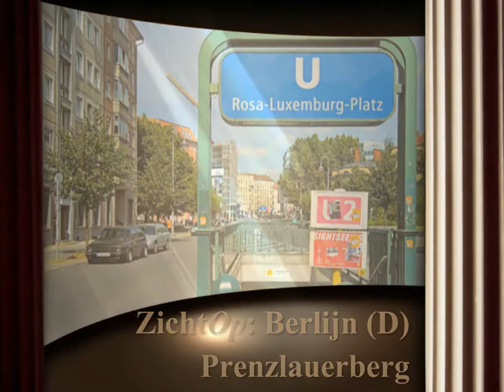ZichtOp: Berlijn Prenzlauerberg (D)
Prenzlauer Berg is een stadsdeel binnen het district Pankow in Berlijn. Tot 1 januari 2001 was het nog een zelfstandig district binnen Berlijn. Prenzlauer Berg ligt direct ten noorden van het stadsdeel Berlin-Mitte, het oude stadscentrum van Berlijn dat voor de val van de muur in 1989 onderdeel uitmaakte van Oost-Berlijn.

Terwijl in Mitte door de DDR-regering grote regeringsgebouwen werden neergezet en aan de buitenkant van Berlijn flatwijken ontstonden als Marzahn en Hohenschönhausen, werd de oude arbeiderswijk Prenzlauer Berg verwaarloosd. De grijze huurkazernes met binnenhoven en achterhuizen werden gaandeweg het domein van studenten, kunstenaars en "Alternativen". Deze "Alternativen" werden door het DDR-regime gedoogd.

Na 1989 profiteerde de wijk van de centrale ligging en de "alternatieve" bevolking, en oefende een grote aantrekkingskracht uit op nieuwe winkels en trends. De voormalige joodse wijk rond de Schönhauser Allee werd in ere hersteld met de restauratie van de synagoge aan de Rykestraße. In de wijk bevindt zich het Volkspark Prenzlauer Berg.